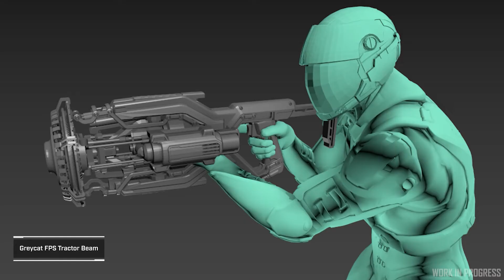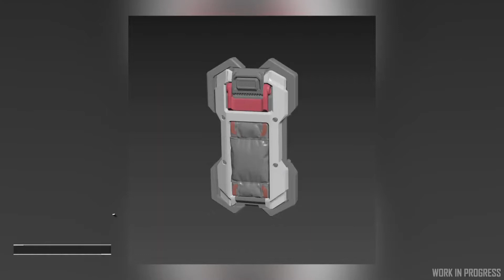🍬👀 Inside Star Citizen "Eye Candy" - 18/03/2021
👀 Dans cet Inside StarCitizen, CIG nous dévoile plusieurs "armes" FPS non létales (outils industriels et médicaux) en cours de développement et les nouveaux astéroïdes prévus pour la 3.13.

🍬 Une version "eye candy", ça vous dit ? Allez, c'est parti !

► Montage : Odysseus

► Timecodes :
0:00 · "Armes" FPS non-létales
   0:59 · Module médical du Multi-Tool
   1:48 · Module de récupération du Multi-Tool
   2:20 · Pistolet médical Curelife
   2:57 · Rayon tracteur FPS Greycat
   3:36 · Cutter FPS Greycat
   4:20 · Charge d'effraction Behring
4:55 · Arbalète Ultiflex
5:43 · Nouveaux astéroïdes

► Liens :
Rejoignez-nous !

Suivez-nous !